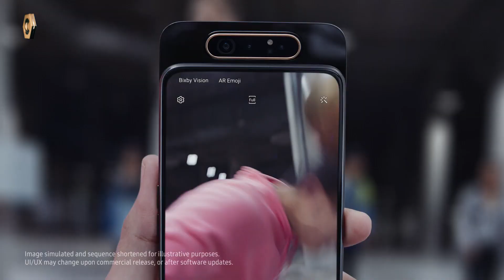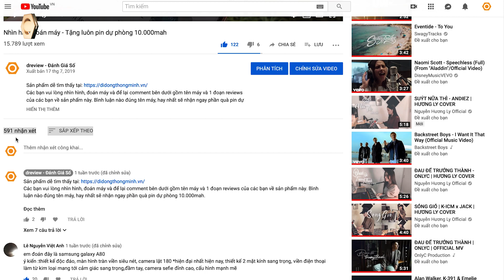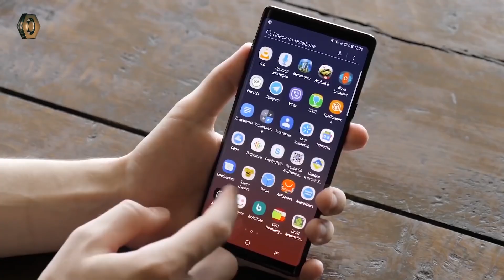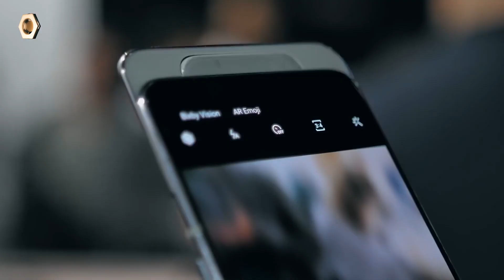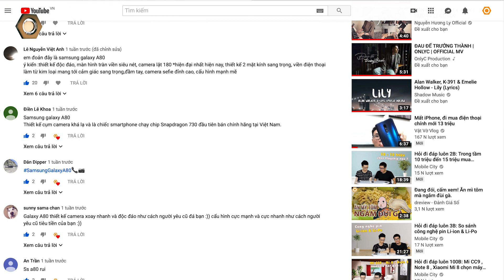Máy gì CAM soi rõ cả LÔNG. #1 KQ Nhìn Hình Đoán Máy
dReview xin thông báo kết quả nhìn hình đoán máy #1.
Sản phẩm trong số đầu tiên là điện thoại Samsung Galaxy A80. Xin chúc mừng bạn Tùng Huỳnh đã trúng thưởng.
Các bạn đừng quên bấm "Đăng Ký" và bấm "đặt chuông" để sớm nhận các video mới nhất từ "dReview - Đánh giá số " nhé.
Samsung Galaxy A80 là chiếc camera phone chụp hình đẹp đến từ Hàn Quốc.
Sản phẩm điện thoại hàn quốc Samsung Galaxy A80 đang được khuyến mãi giảm giá lên tới 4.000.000 đ khi mua tại didongthongminh.vn

Các bạn có thể đặt mua sản phẩm Samsung Galaxy A80 tại
dReview - Đánh giá số:
- Nhìn hình đoán máy.
- Đánh giá điện thoại Samsung Galaxy A80
- Trên tay điện thoại Samsung Galaxy A80
- Mở hộp điện thoại Samsung Galaxy A80
- Review điện thoại Samsung Galaxy A80
- Giá bán điện thoại Samsung Galaxy A80

dReview - đánh giá số là kênh Video đánh giá chuyên sâu các sản phẩm công nghệ điện thoại, máy tính bảng... Tất cả những thắc mắc, những câu hỏi cần tư vấn của các bạn về các sản phẩm công nghệ sẽ được giải đáp.